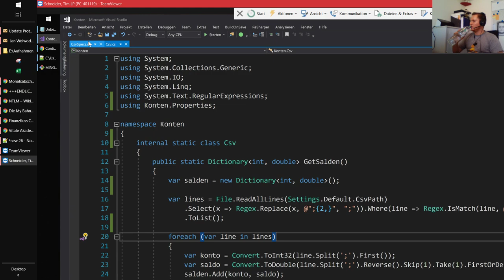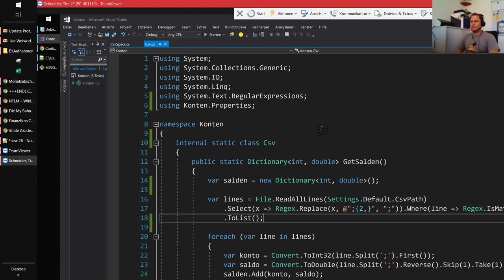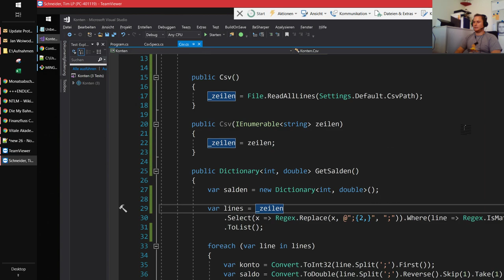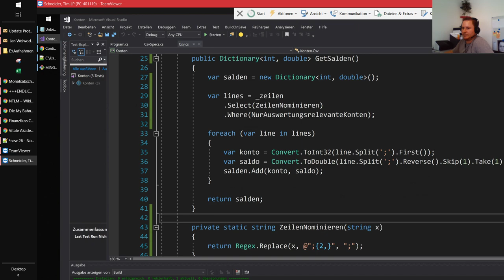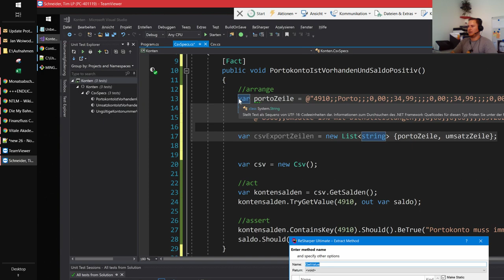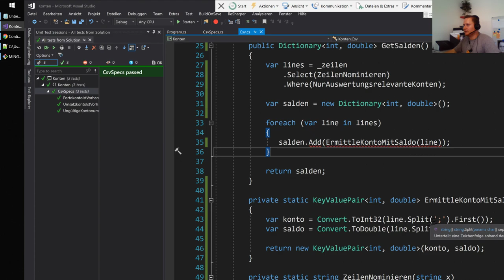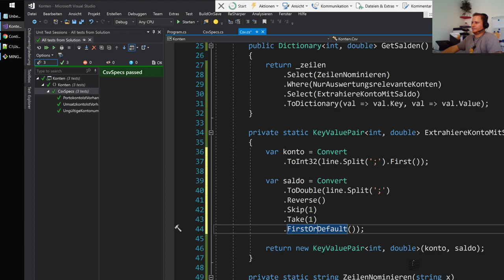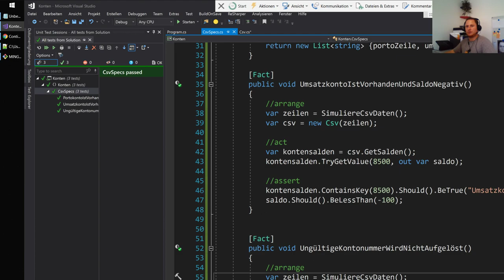Code Refactoring mit unseren Azubis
In diesem Video gebe ich einen Einblick in die
  🎓 Ausbildung der Softwareentwickler bei uns,
  ⚒️ die Handwerkskunst der automatisierten Tests und des schonungslosen Refactorings
  📚 sowie den ein oder anderen Tipp für den Alltag der Azubis.

Inhalte
  👉 UnitTests mit XUnit um Code Refactorings zu ermöglichen,
  👉 Aus funktionierendem Code auch verständlichen Code machen
  👉 Tipps für Git, ReSharper, Visual Studio und NuGet Packages